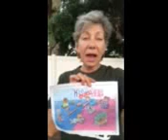2023 Meet The Artist: Whose Doll